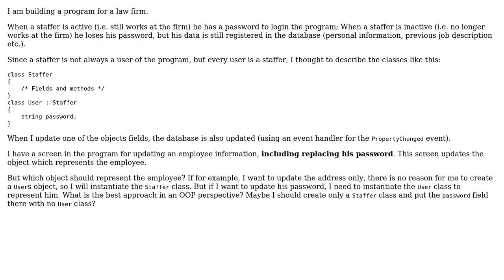Software Engineering: Create different classes for staffers and users?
With thanks & praise to God, and with thanks to the many people who have made this project possible! | Content (except music & images) licensed under CC BY-SA | Music | Images & others | With thanks to user Michael Haddad user gnat user Brian Agnew and the Stack Exchange Network Trademarks are property of their respective owners. You are responsible for your own actions.